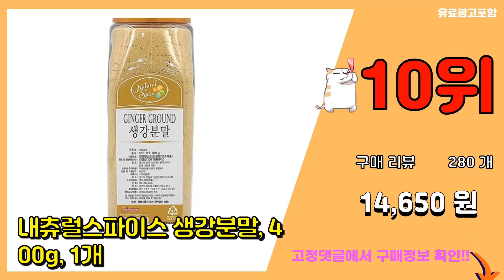생강가루 추천 판매순위 Top10 || 가격 평점 후기 비교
❤️❤️❤️요즘 가장 많이팔린 생강가루 추천❤️❤️❤️

[00:01]
10위. 내츄럴스파이스 생강분말, 400g, 1개 [14,650원]

[00:06]
9위. 애드쿡 국내산 생강가루, 150g, 1개 [12,000원]

[00:11]
8위. 건강스토리 국내산 생강 가루, 100g, 1개 [9,110원]

[00:16]
7위. 조은약초 프리미엄 생강 가루, 200g, 1개 [11,320원]

[00:21]
6위. 헬로우그린 100% 국산 명품 A급 생강가루 500g팩 건강분말 실속포장, 500g, 1개 [17,370원]

[00:26]
5위. 초야식품 생강가루, 400g, 1개 [8,360원]

[00:31]
4위. 헬로우그린 100% 국산 명품 A급 생강가루 500g팩 건강분말 실속포장, 500g, 2개 [33,800원]

[00:36]
3위. 생강가루 분말, 450g, 1개 [10,450원]

[00:41]
2위. 맛선생 생강 가루, 13g, 1개 [5,280원]

[00:46]
1위. 신선약초 생강가루, 80g, 1개 [8,930원]